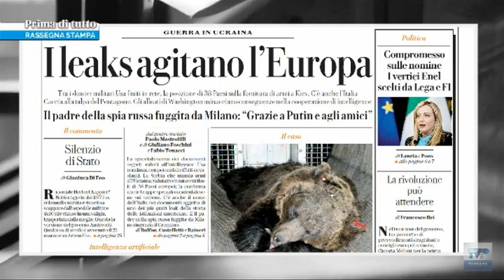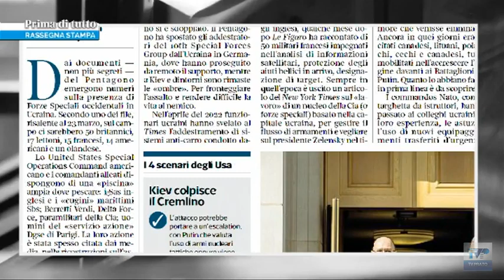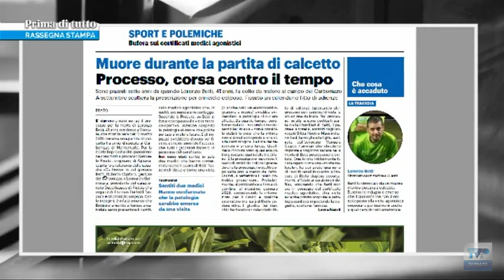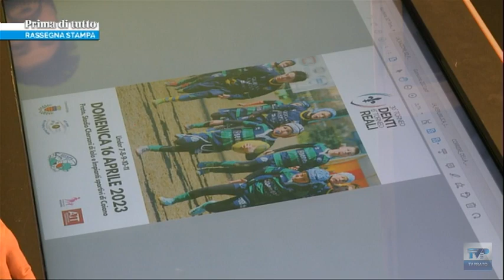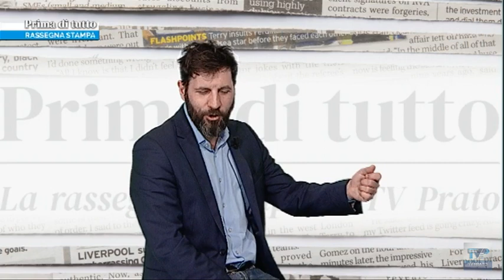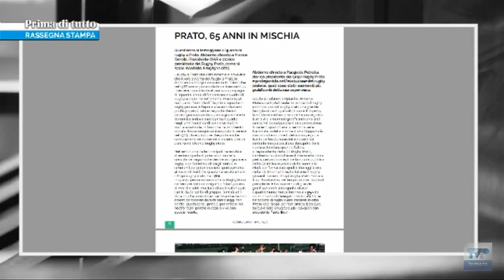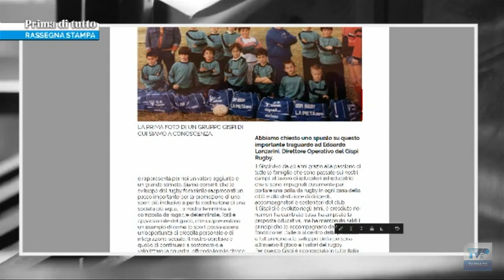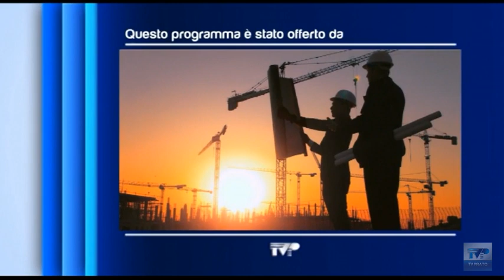Prima di tutto del 13/04/23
Centotrentaseiesima puntata della rassegna stampa ragionata di TV Prato.

Ospite in studio:
▪ Federico Gufoni, consulente marketing
Ospite in collegamento:
▪ Elia Guastini, Direttore Tecnico Gispi Rugby Prato